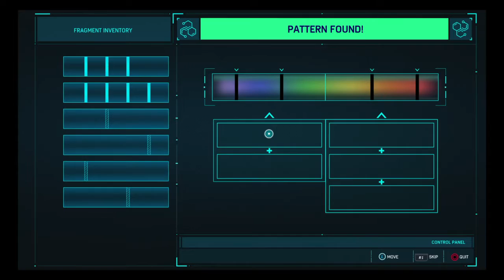Marvel's Spider-Man destroying bombs